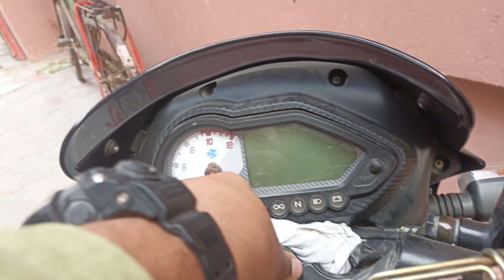Rajbiraj Saturday Vlog 🥰🥰🥰🥰☺️☺️